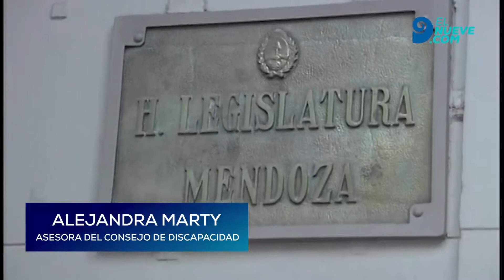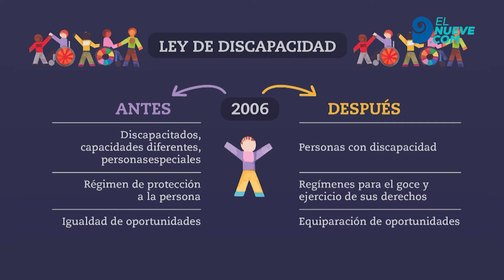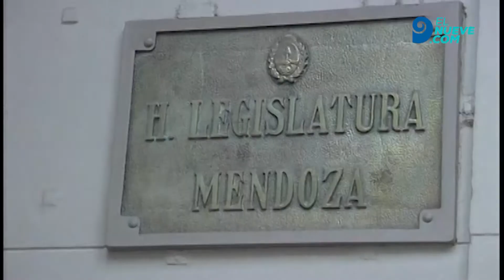Un anteproyecto de ley busca modificar la ley de discapacidad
El objetivo es reemplazar la ley de Discapacidad que data de 1985.